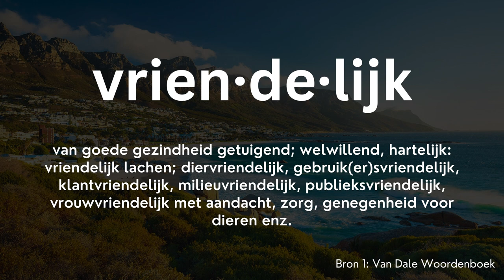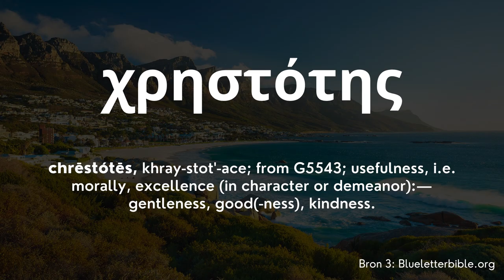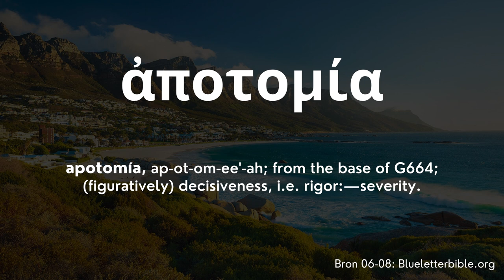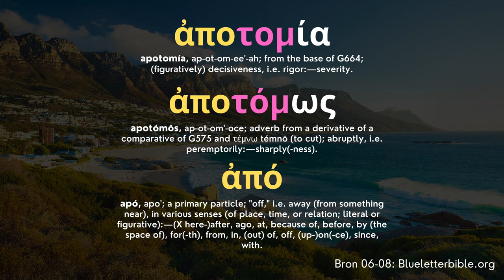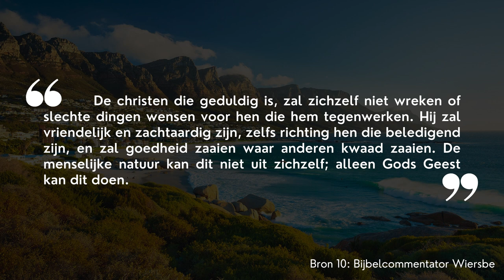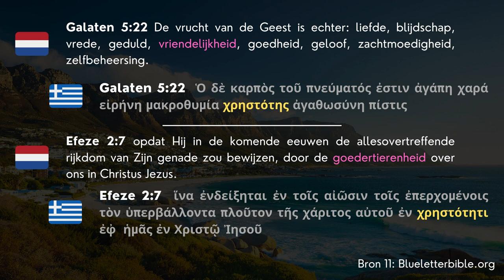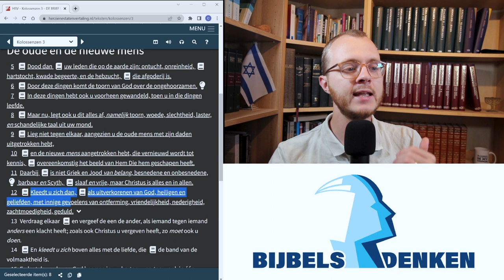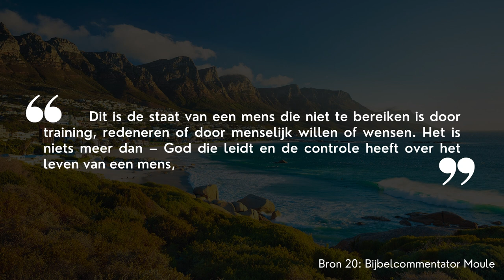Hoe vriendelijk ben jij? | De vrucht van de Geest - Vriendelijkheid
Welkom bij Bijbels Denken. In deze video gaan we dieper in op een bijzonder aspect van de "vrucht van de Geest" - Vriendelijkheid, zoals vermeld in Galaten 5:22.

Ik begin deze videomet een introductie over het belang van vriendelijkheid als een vrucht van de Geest. Vervolgens gaan we samen Galaten 5:22  verkennen, waarna we de Bijbelse definitie van vriendelijkheid introduceren.

In het gedeelte dat volgt, ontrafelen we de definitie van vriendelijkheid, waarbij we God zelf als ons voorbeeld nemen. Hierbij contrasteren we vriendelijkheid met de werken van het vlees om duidelijker te maken wat het inhoudt.

In de tweede helft van de video, gaan we over op een meer praktische benadering van vriendelijkheid. We bekijken hoe deze vriendelijkheid tot uiting kwam in Jezus Christus, hoe we ons met vriendelijkheid kunnen kleden, hoe we door de Geest geleid kunnen worden in onze vriendelijkheid, en hoe we Gods gedrag en houding als voorbeeld kunnen nemen.

Ik sluit af met een samenvatting en conclusie van al het bovenstaande. Als je op zoek bent naar een beter begrip van de Bijbelse betekenis van vriendelijkheid, dan is deze video precies wat je nodig hebt.

Laat ook je vragen en gedachten achter in de reacties hieronder.

Zoals gezegd in de video, deel ik hier met jullie een link naar de genoemde studies die ik heb gegeven in de gemeente waarin ik voorga:

Bron 10: Wiersbe, W. W. (2007) The Wiersbe Bible Commentary: New Testament, Colorado, David C. Cook

Hoofdstukken:
0:00 Intro
0:58 Galaten 5:22
3:57 Introductie Bijbelse definitie van vriendelijkheid
6:37 Definitie vriendelijkheid: God als voorbeeld
24:45 Definitie vriendelijkheid: Contrast met de werken van het vlees
32:57 Introductie: Hoe ziet deze vriendelijkheid er praktisch uit?
34:18 Praktische vriendelijkheid: in Jezus Christus
43:18 Praktische vriendelijkheid: kleed je ermee
49:22 Praktische vriendelijkheid: geleid door de Geest
53:38 Praktische vriendelijkheid: Gods gedrag en houding als voorbeeld
56:55 Conclusie